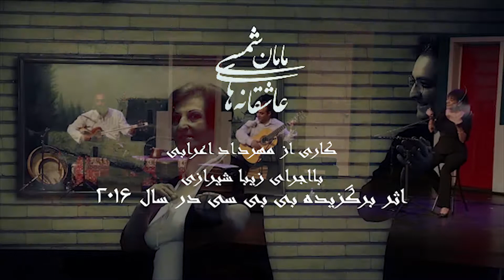Maman Shamsi October 14th Skirball Cultural Center 3